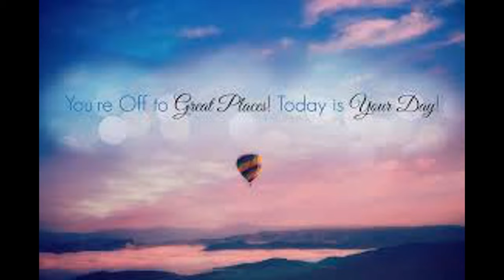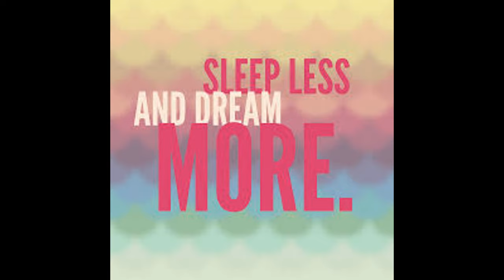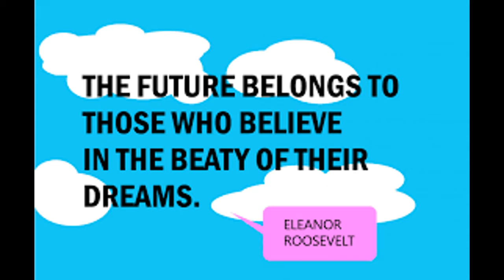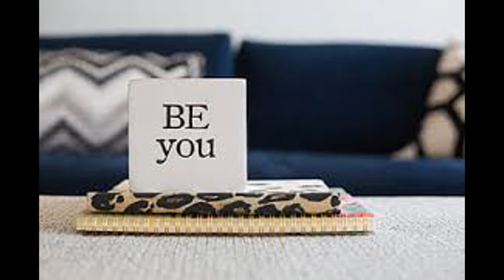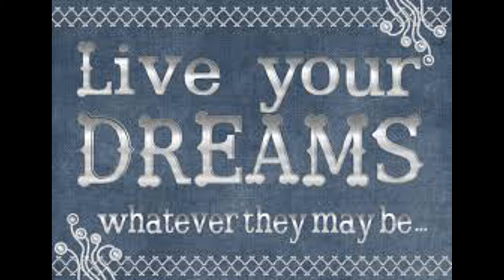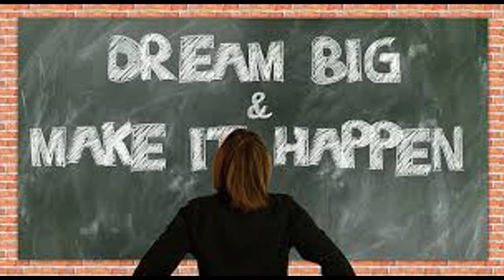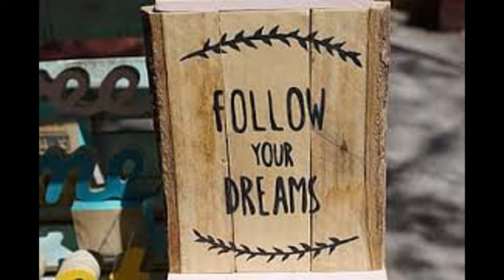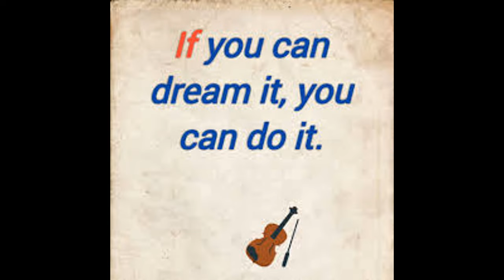Turn DREAMS into REALITY - Best Ever Motivational Speech By Eric Thomas!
Welcome to the official YouTube Channel of Grabz, We're posting new videos, so be sure to check back to find out new facts that'll make you smarter and more well informed.

"If you take responsibility for yourself you will develop a hunger to accomplish your dreams." - Les Brown.

Speakers:
Eric Thomas